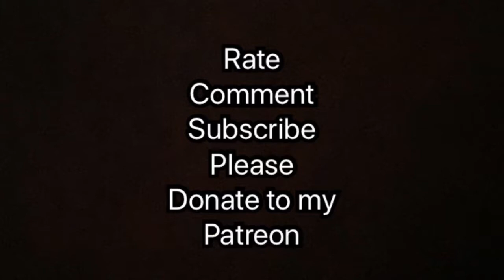Space Invaders 👾 Gameplay on Apple Watch Series 4 3 2 1